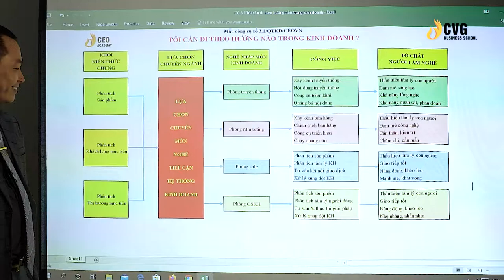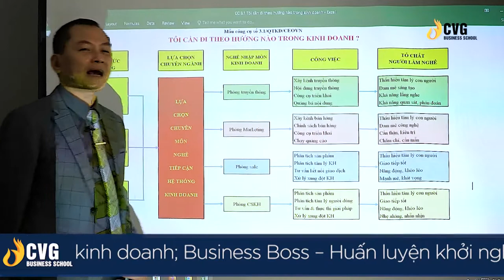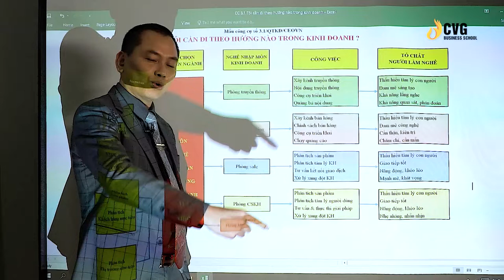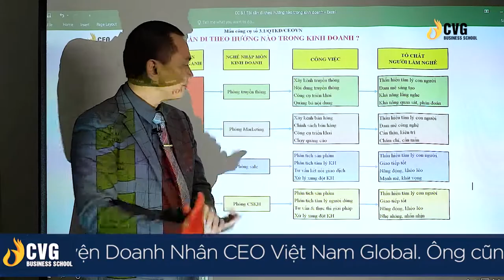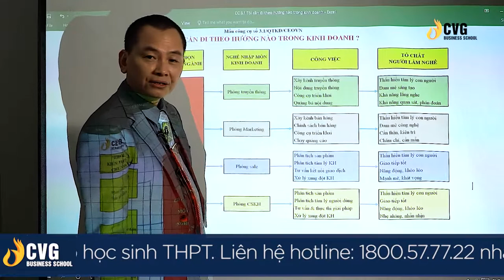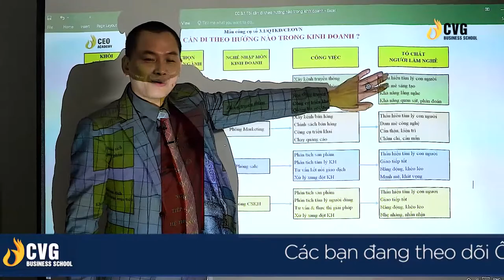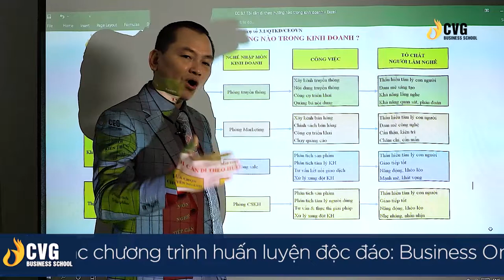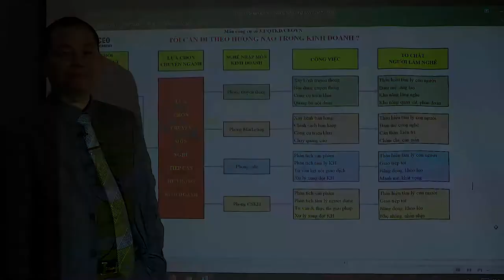Passport to Biz Administration #6: Những hướng đi để trở thành doanh nhân thành công | Ngô Minh Tuấn